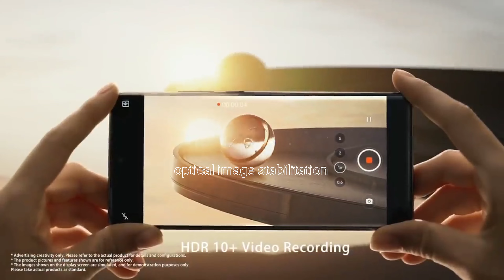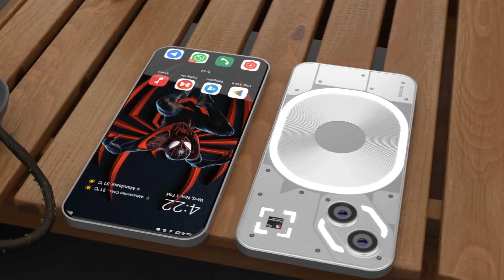Nothing Phone 3 Unboxing, review specifications & launch date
nothing

nothing 3 launch date

nothing new phone launch

nothing 3

nothing 3a unboxing

nothing phone new launch 2025

nothing new phone

nathing ka phone 3

nothing 3 unboxing

nathing ka phone

nothing 3a launch date

upcoming nothing phone

nothing latest phone

nothing phone 3 release date

nothing phone new

nothing phone new launch 2024

nothing upcoming phone

nathing ka phone 2a

Chapter

Intro 00:00

Display 00:42

Cameras 01:13

Performance 01:58

Battery 02:20

Additional features  02:31

Design 02:39

Price 03:00

Lunch date 03:06

Credit NCS Music

1.तो आपको वीडियो को पूरा देखना होगा
2.वीडियो को शेयर करना का व्हाट्सएप फेसबुक इंस्टाग्राम पर

            🤑Technical invention 🤐